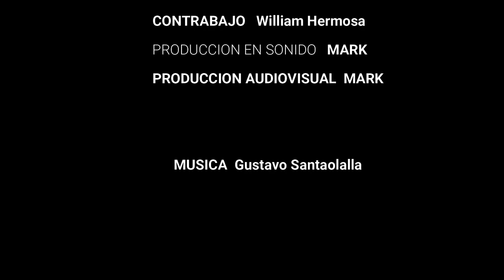The last of us cover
Cover-La Misión